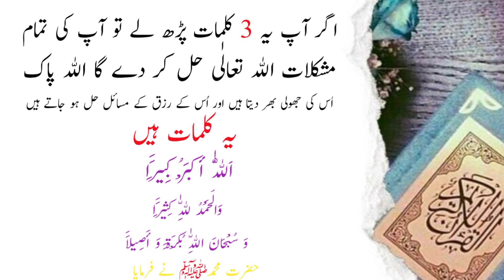3 kalmat ki barkat ka wazifa🥰|Hayat islamic t.v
3 kalmat ki barkst ka wazifa🥰|Hayat islamic t.v